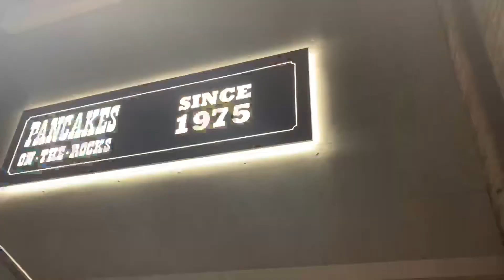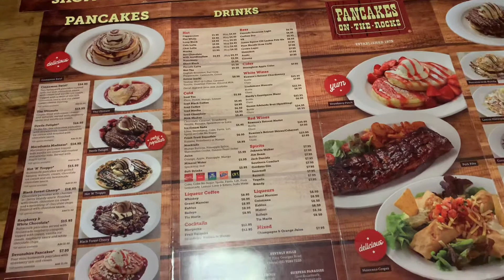One of 24/7 restaurant in Sydney Australia 雪梨24小時的甜點店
24小時的甜點店
雪梨全天營業的餐廳之一（岩石區）